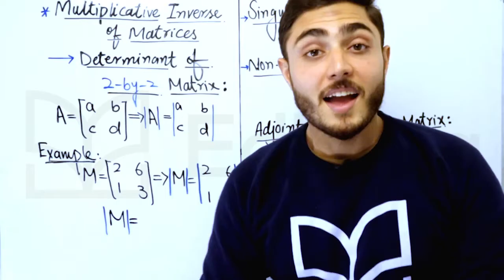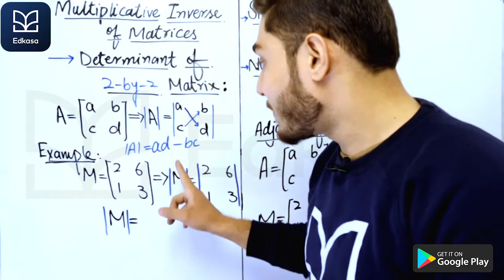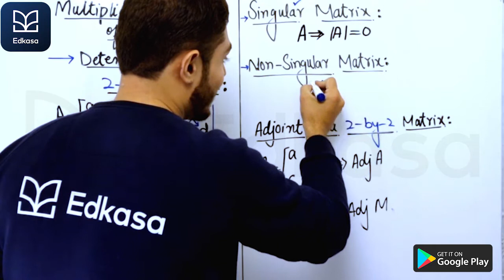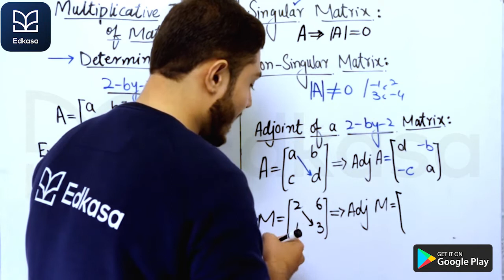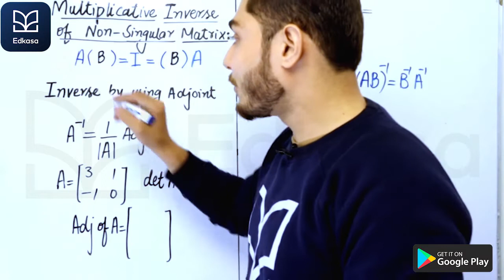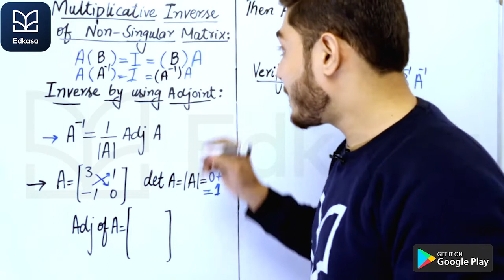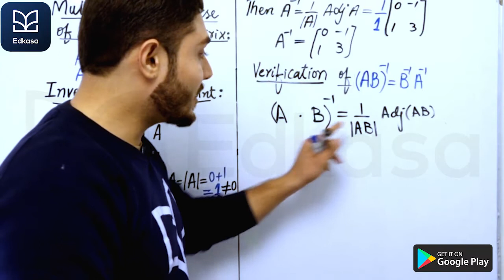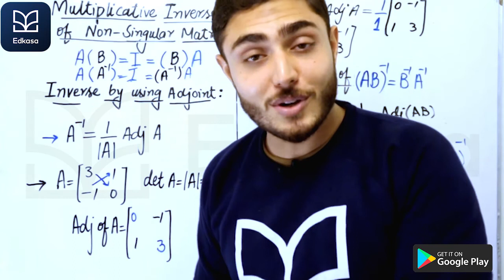Inverse of a Matrices | Multiplicative Inverse of Matrices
The inverse of a Matrices | Multiplicative Inverse of Matrices
Maths you might ask? what is the multiplicative inverse of a matrix? or what are the key concepts of the multiplicative inverse of a matrix and its importance in class 9 Maths and how to solve class 9 math exercise 1.5? Math is the study of numbers. in class 9 Maths chapter 1, students get to learn about various concepts of Maths and their application in our daily lives along with solving class 9 math questions. the multiplicative inverse of a matrix is a concept that students learn in class 9 Maths chapter 1. Maths is one of the leading fields of today and therefore crucial for Pakistani students to excel in this field. For that purpose, Edkasa makes sure that our content is a mix of both, English and Urdu, so that its easily absorbed by our Matric (class 9, class 10) and Intermediate (Fsc, ICS) students. This video lecture defines the multiplicative inverse of a matrix in class 9 Maths and is beneficial for students in Matric (class 9 and class 10), Fsc (pre-engineering), ICS and students appearing in entry test examinations (ECAT). This Maths class 9 lecture in Urdu/Hindi explains the concept of the multiplicative inverse of a matrix in Maths in-depth and explains its importance. This is from chapter 1 in Maths of class 9. For more such lectures of class 9, 10, 11, and 12 (matric, Fsc, ICS) and entry tests (MDCAT& ECAT), go and download the edkasa app We'll be posting more of such lectures of 9th class Maths so that students of matric can easily study and prepare chapters of Maths through Edkasa